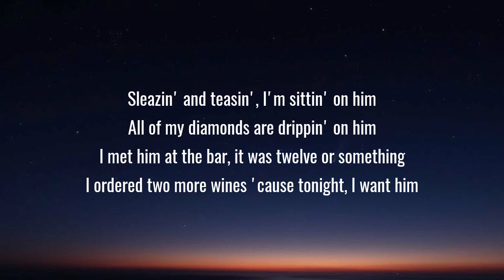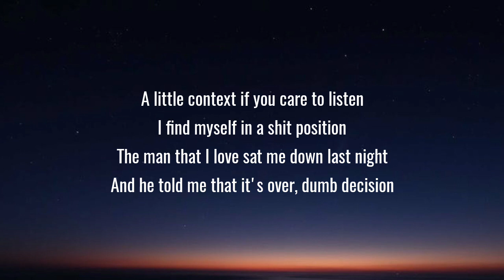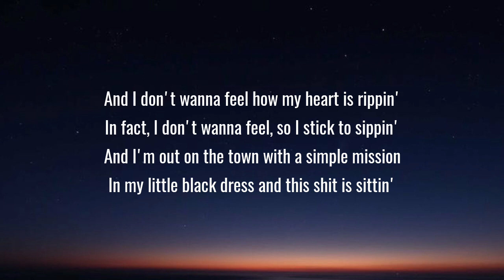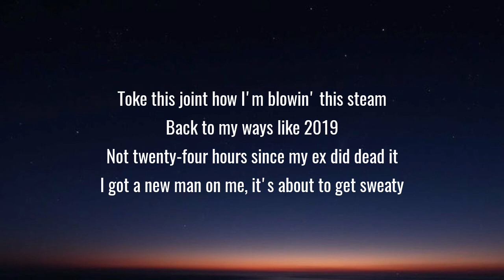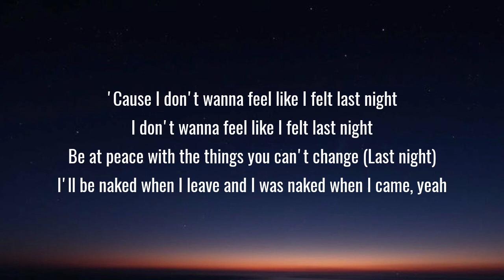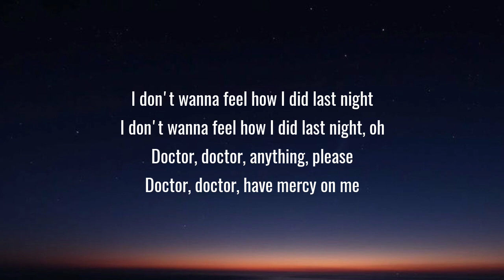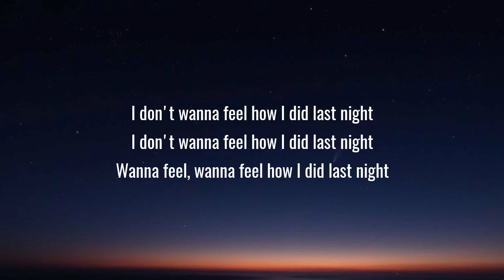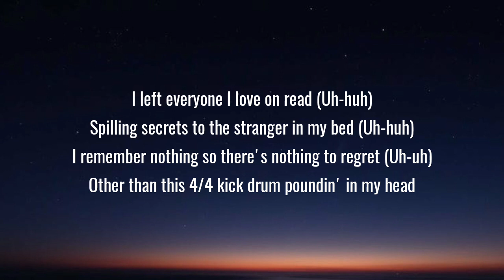RAYE - Escapism. (Sped Up/Lyrics) Ft. 070 Shake "a little context if you care to listen" TikTok